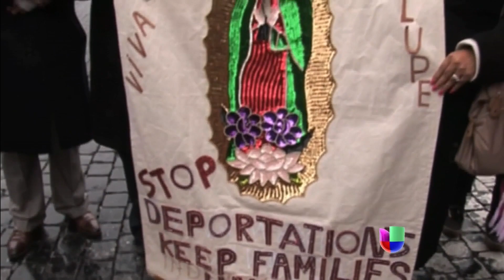Jersey Vargas platicó sobre su encuentro con el Papa Francisco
Jersey viajó hasta el Vaticano para hablar con el Papa Francisco y logró reunirse con su padre.
VIDEO SPECIFIC DESCRIPTION [Provided by Univision with Key Words for Search Opp] SHOW SPECIFIC DESPCRIPTION Al Punto: principal programa de política y opinión conducido por el periodista Jorge Ramos quien sin rodeos va al punto de las noticias de política y actualidad.